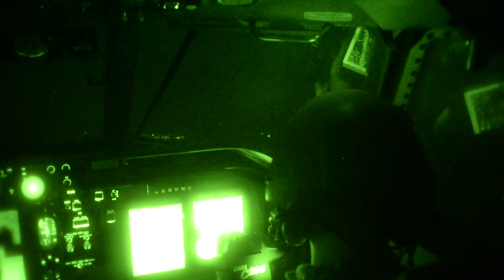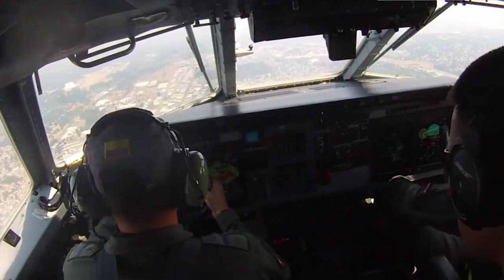FAC en MobilityGuardian